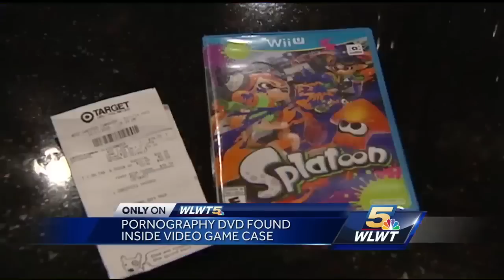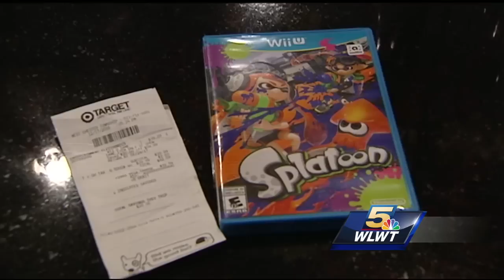7-year-old girl finds porn DVD in place of video game on Christmas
7-year-old finds porn DVD in place of video game